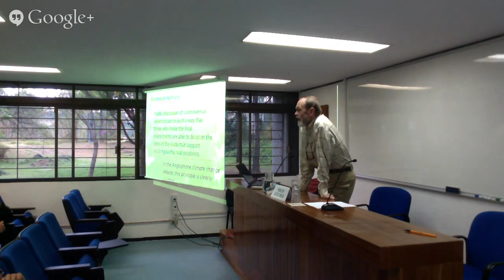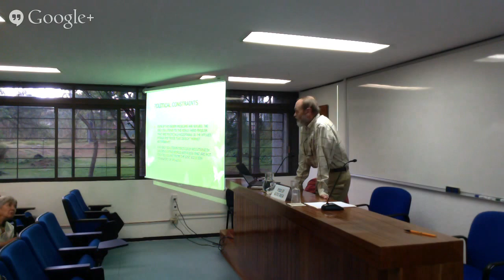Philip Kitcher - Climate change: The hard problem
Plática dictada por Philip Kitcher (Universidad de Columbia)
"Climate change: The hard problem"
Miércoles 25 de marzo de 2015
16:30 horas, Sala José Gaos
Instituto de Investigaciones Filosóficas